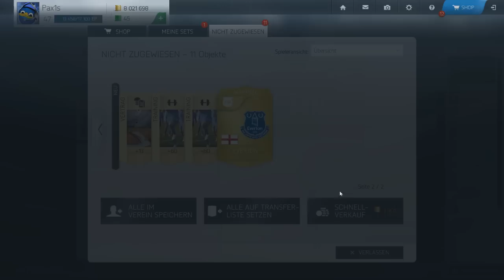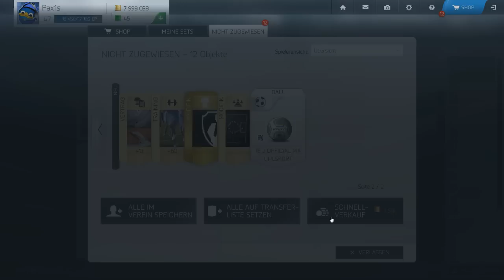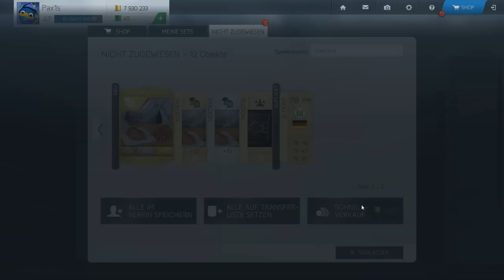Let's play FIFA WORLD S14/15 R.I.P. - Ruhe in Frieden FIFA Welt - by Paxis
Viel Spaß!